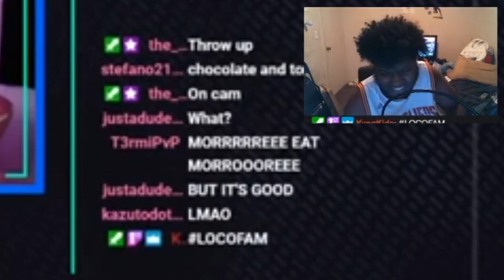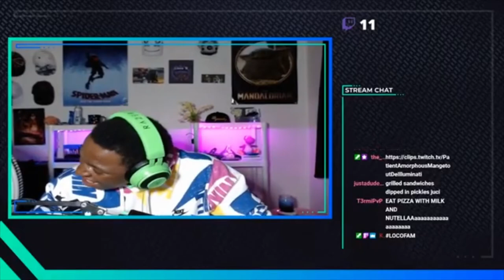!!! THIS IS NASTY!!!